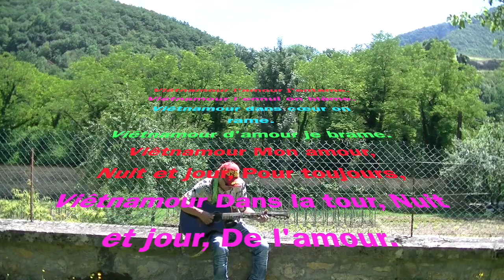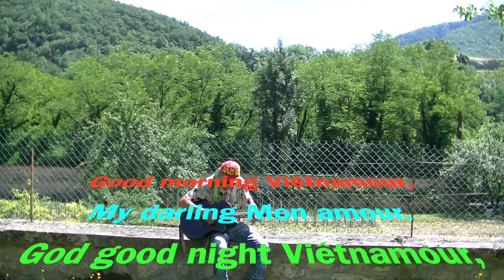Api Ness. Viêtnamour 5.